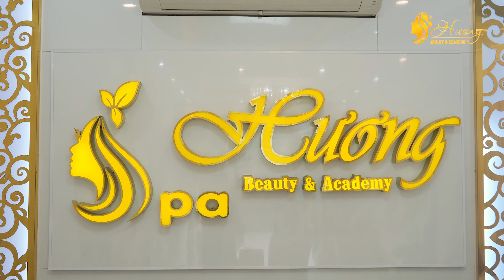SPA HƯƠNG THÁI NGUYÊN | BLUE MEDIA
Sản xuất Viral Video | Marketing Video | TVC | Event Highlights | Wedding Film | Music Video |